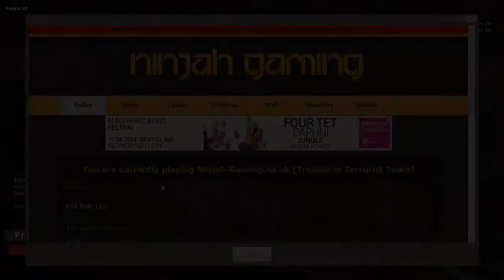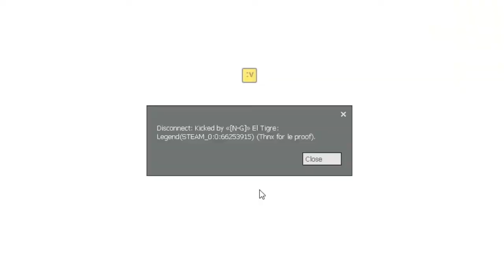[SK/CZ]Garrysmod: Gaymody: TTT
Ahoj, vitá vás tu Doomish s Hamushim pri novej serii z GMODu kde ukazujeme rôzne funny Gamemódy. Dnes tu máme TTT/Trouble in Terrorist Town. Kde sme skupinka terroristov pričom určité výnimky nás zradili.